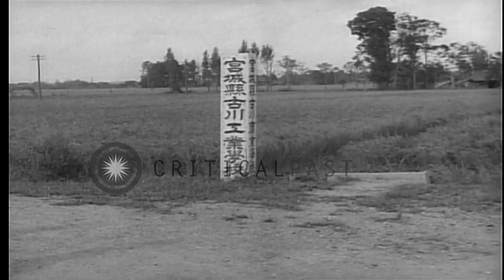Students leave the school building and pass a corner signpost covered with Japane...HD Stock Footage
Students leave the school building and pass a corner signpost covered with Japanese ideographs in Furukawa, Honshu, Japan.

Scene of Furukawa Intermediate School. Students leave the building and pass a corner signpost covered with Japanese ideographs. Location: Honshu Japan. Date: September 20, 1945.

57,000+ broadcast-quality historic clips for immediate download.